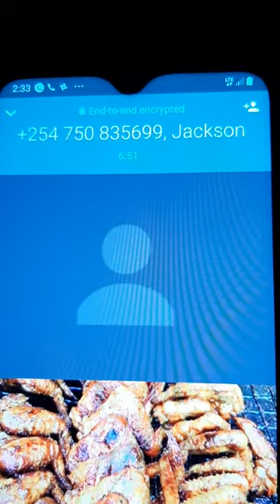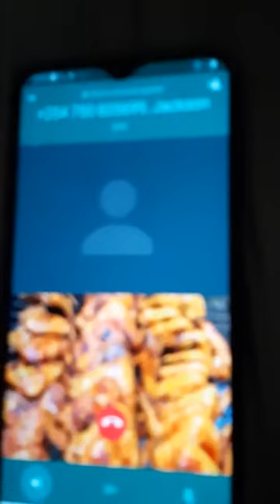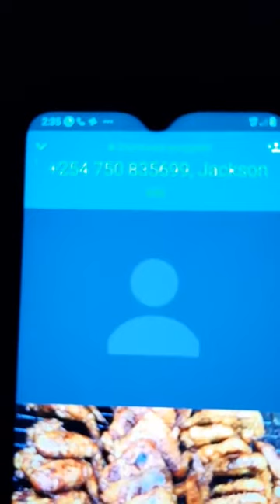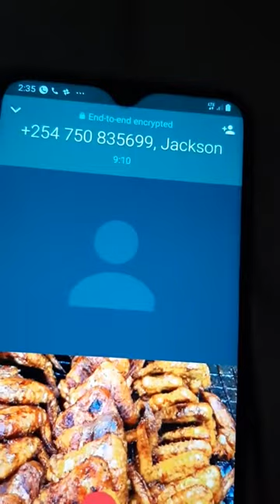Ksh 400K Blackmail by Ombeta Cartels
CBS_KE and his cartels have asked me to to pay them Ksh 400K to not release fabricated information given to them by Ombeta. Received several WhatsApp group calls and I recorded. They threatened that Ombeta has given them a cooked up, malicious, fabricated scripts and documents to post them on Twitter.. This is an extortion scheme, intimidation, fear, and Twitter blackmail to threaten my life.